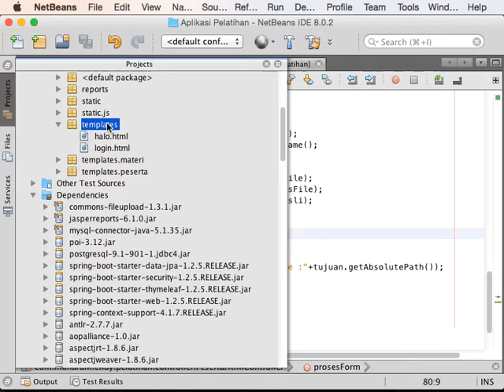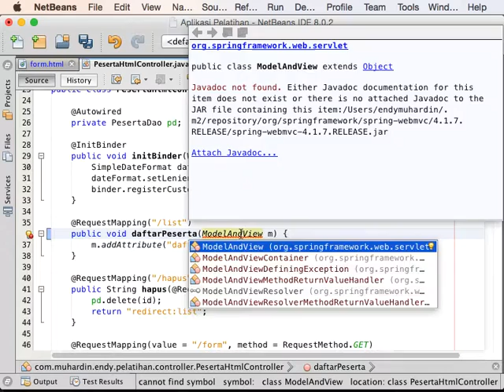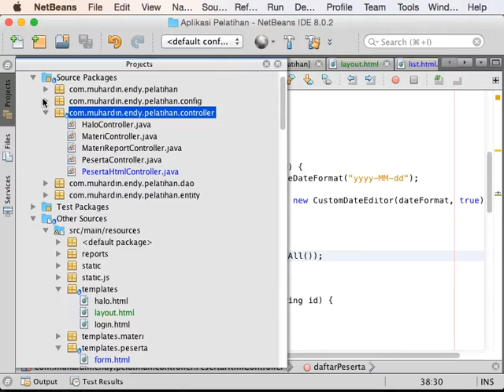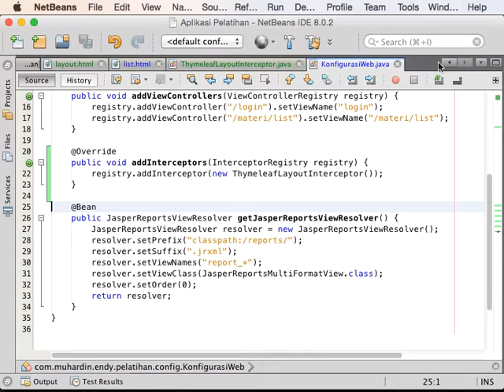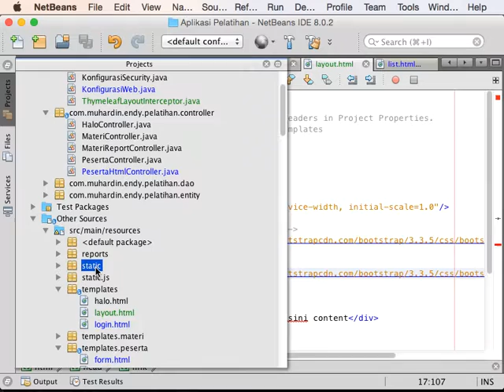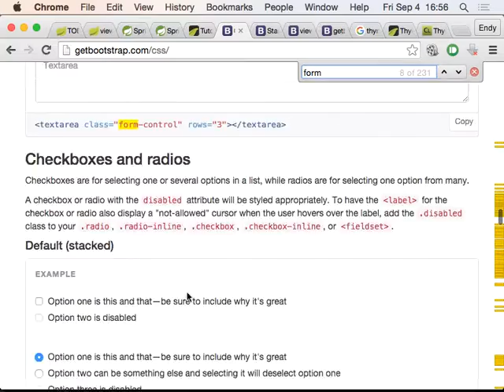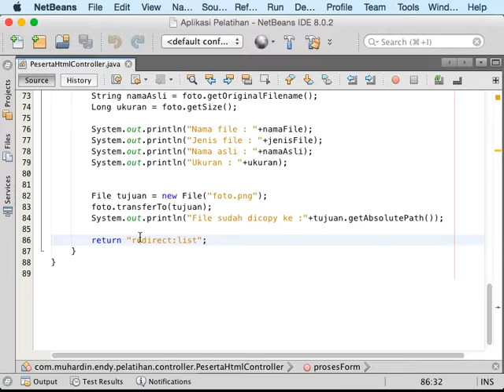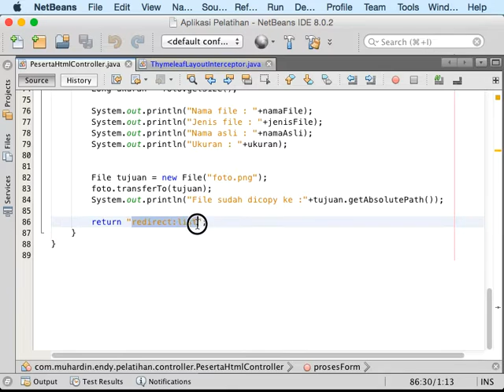28. Layout Thymeleaf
Menggunakan Bootstrap, memasang header, menubar, dsb dengan template engine Thymeleaf.